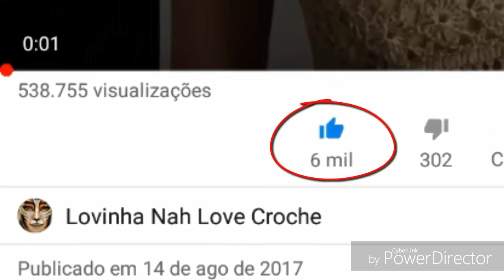DIY CROCHET HEXAGONAL PARA BLUSA COM MANGAS PARTE 2 HD